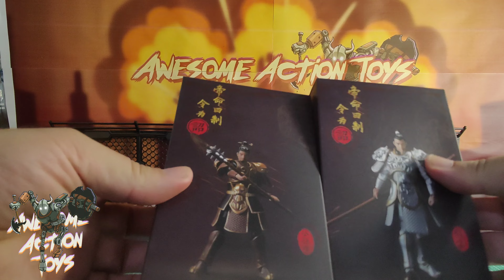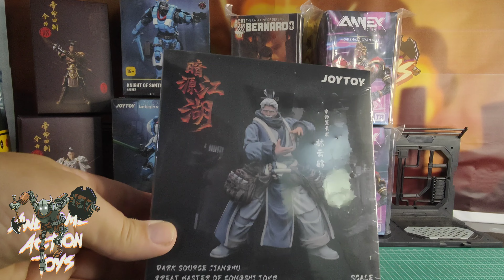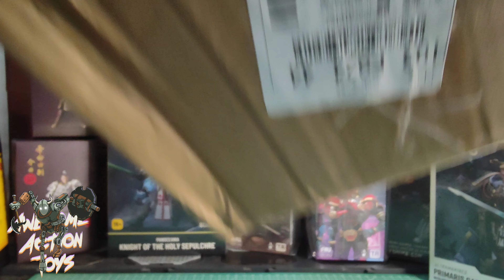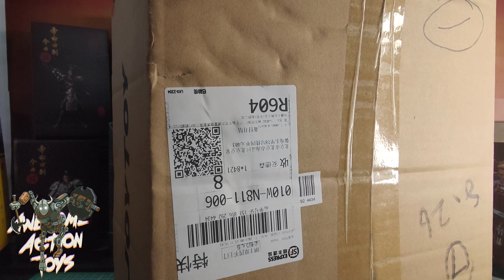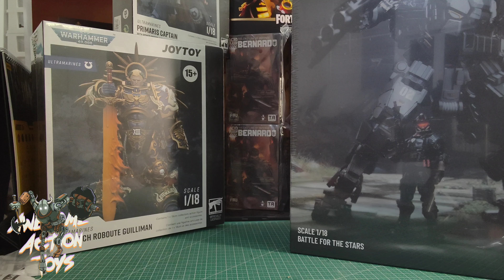Welcome back to China toy haul- Joytoy Jianghu, Warhammer 40k, Annex 2179, Acid Rain World, ++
An awesome toy haul to come home from holiday to!

Timestamps
00:00 intro
01:22 Dynasty tales
02:12 Joytoy Infinity 1
02:39 Acid Rain World 1
03:31 Joytoy Infinity 2
05:06 3D printed head
06:36 Annex 2179 1
07:26 Joytoy Jianghu
08:12 Joytoy Warhammer 40k 1
09:05 Fortnite
09:51 Joytoy Warhammer 40k 2
10:36 Joytoy Dark Source
12:05 Annex 2179 2, & Acid Rain World 2